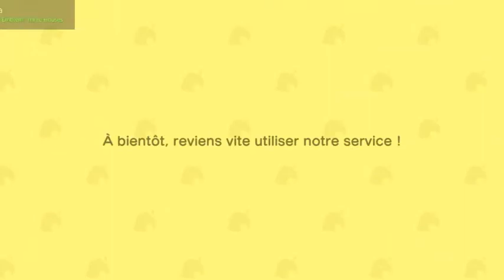animal crossing new horizon #7 la nouvelle marie